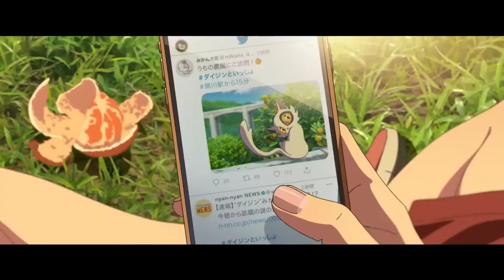SUZUME | SUZUME NO TOJIMARI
Suzume no Tojimari is an upcoming Japanese animated fantasy adventure film produced by CoMix Wave Films and distributed by Toho. It depicts a high school girl and a mysterious young man trying to prevent a series of disasters across Japan. The film was commissioned in 2020, written and directed by Makoto Shinkai.

The film features the voices of Nanoka Hara and Hokuto Matsumura, with the character designs by Masayoshi Tanaka, animation direction by Kenichi Tsuchiya, art direction by Takumi Tanji, and music by Radwimps and Kazuma Jinnouchi.

Suzume no Tojimari is scheduled to be theatrically released in Japan in November 2022, and internationally in early 2023.

Hello everyone, to be honest, I didn’t plan to talk about this in the near future, but I need your help to continue and improve my activities.
I promise that nothing will be wasted, and in the future everything will only get better. Thank you

If you are from another country